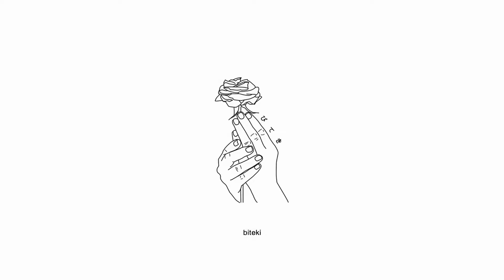9TAILS & guccihighwaters - scars [Lyrics / AMV]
Produced by notmorgn

Lyrics for "scars" by 9TAILS & guccihighwaters:
where my friends?
all i see is ghosts with drug addictions
i'm floating well but i will sink with this affliction
and that night they found you dead right in the kitchen
the sharp needle pushed like a piston
come feel, come feel

woah, come feel the beat of my heart
is it fast and should i be scared
b*tch  i been falling apart (apart)
your friend hit a rough patch
i could teach 'em how to deal with that (yeah)
i could show 'em where to start (where to start)
it really isn't that hard
put the work, raise the bar (boring)
i treat the game like a football
kick that sh*t all 53 yards
catch up to me that's a trek
far trek, no picard
you ain't really been through enough
take a look at these scars

i'm falling
through the cracks
back-breaking (yeah)
under the pressure, you had put up on my back
love bites purple onto my neck
with no love it's boring
wish i could feel something bad

i wish i could feel something bad
(yeah, yeah, yeah)
wish i could feel something

just a fragment of my heart
is all that you left me
how many times
cause girl i been stressin'
no friends just vices around me
they only help me block out my surroundings
19, but my heart is in fragments
now every night i just sleep in the casket

i'm falling
through the cracks
back-breaking

Sad Anime Girl AMV Sad Alternative Emo Rap